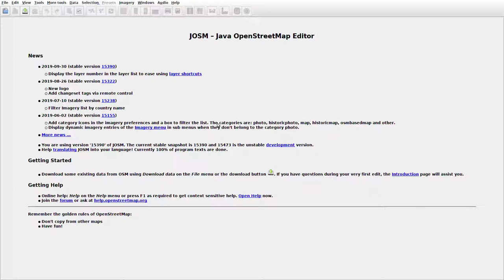JOSMrec0172 2019 10 25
Lithuania. Rukai. Tracing buildings (mainly) in JOSM for openstreetmap.